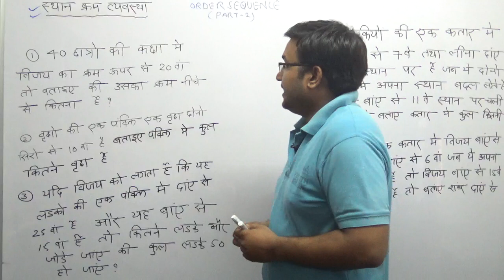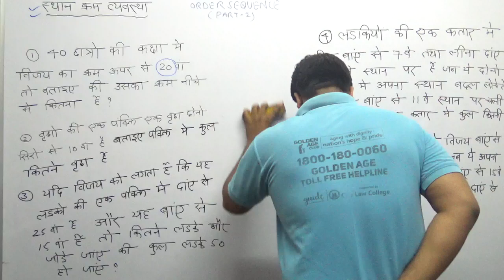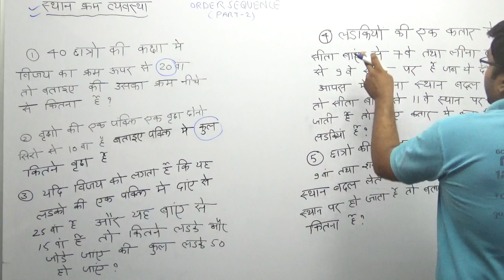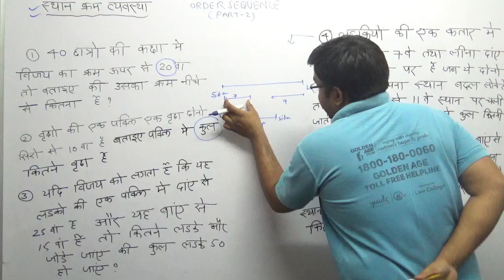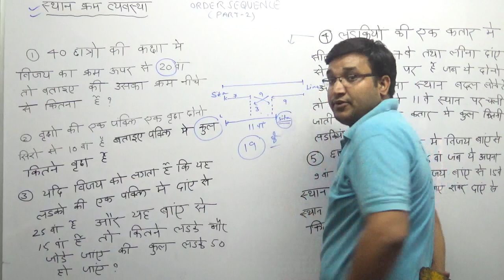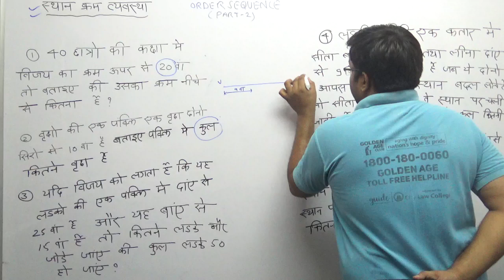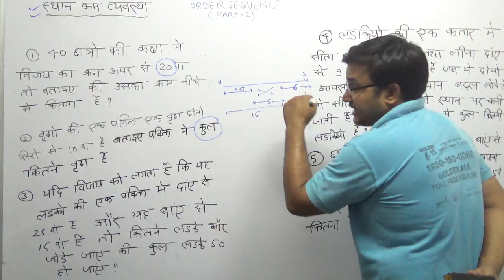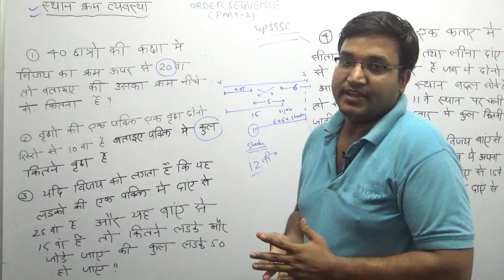UPSSSC ||Reasoning- Order Sequence (Part 2)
Reasoning Order sequence